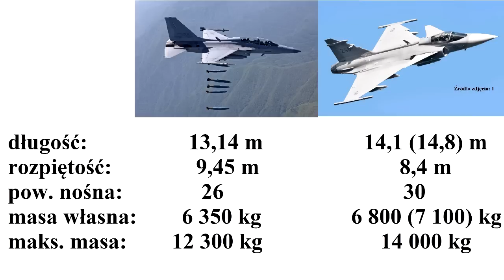FA-50 a GRIPEN - porównanie, czym się różnią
Porównanie FA-50 z JAS 39 GRIPEN.
Możesz mnie wesprzeć poprzez komentarz z superpodziękowaniem:)

Źródła zdjęć:
Źródła zdjęć FA-50: Republic of Korea Air Force, Korea Aerospace Industries